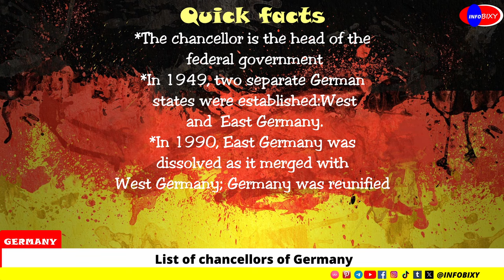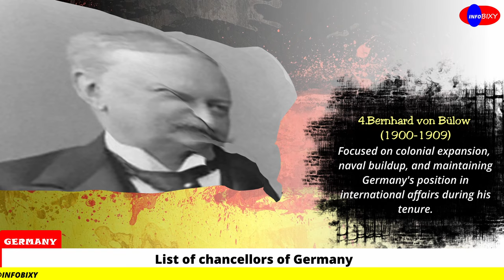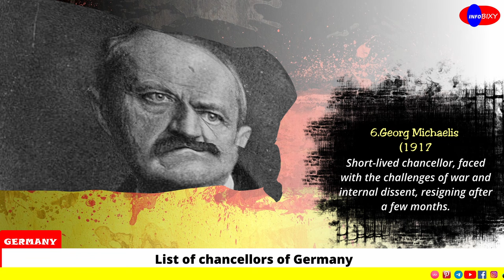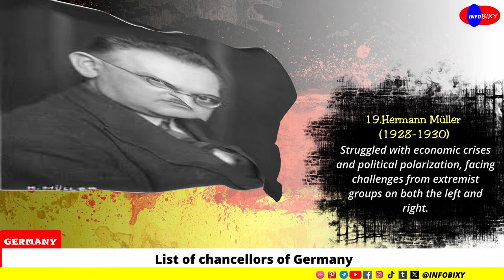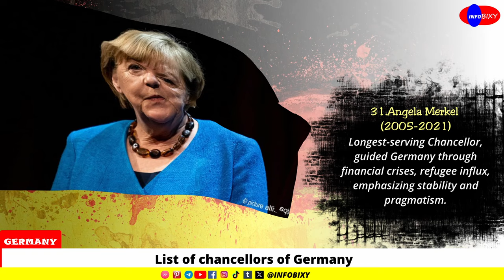List of Germany chancellors By Time In Office | Liste der Deutschen Kanzler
List of Germany chancellors By Time In Office
Liste der Deutschen Kanzler

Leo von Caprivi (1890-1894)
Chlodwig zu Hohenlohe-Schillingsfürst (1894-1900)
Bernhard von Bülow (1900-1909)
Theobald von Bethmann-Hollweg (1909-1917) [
Georg Michaelis (1917)
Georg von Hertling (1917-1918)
Maximilian von Baden (1918)
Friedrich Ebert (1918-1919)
Gustav Bauer (1919)
Hermann Müller (1920)
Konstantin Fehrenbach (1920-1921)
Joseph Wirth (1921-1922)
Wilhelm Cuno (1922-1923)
Gustav Stresemann (1923)
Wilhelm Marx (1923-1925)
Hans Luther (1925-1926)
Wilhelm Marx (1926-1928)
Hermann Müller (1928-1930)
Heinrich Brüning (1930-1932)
Franz von Papen (1932)
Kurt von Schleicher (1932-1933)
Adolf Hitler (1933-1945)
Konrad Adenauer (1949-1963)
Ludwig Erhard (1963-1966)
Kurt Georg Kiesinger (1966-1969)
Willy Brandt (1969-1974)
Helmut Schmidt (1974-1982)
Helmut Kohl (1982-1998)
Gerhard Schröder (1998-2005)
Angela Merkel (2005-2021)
Olaf Scholz  (2021-present